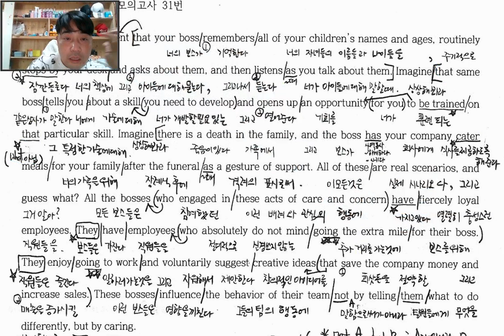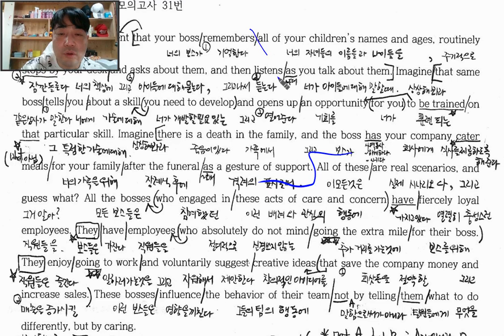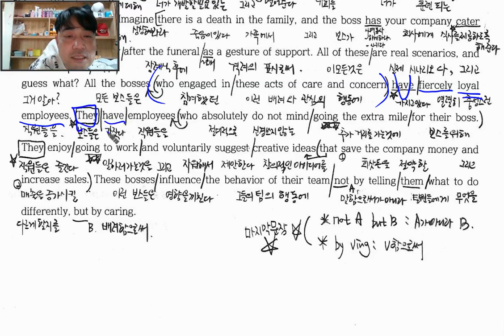2017 11월 고1 영어모의고사 28번,31번